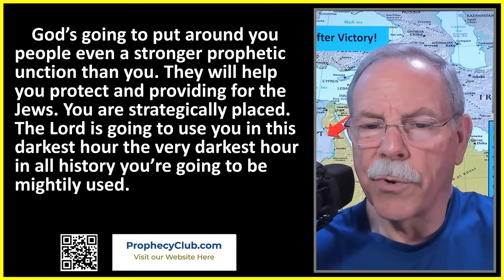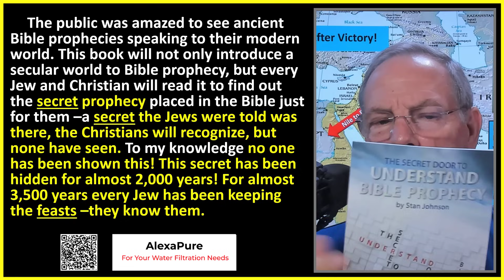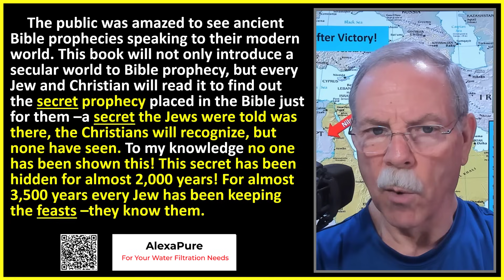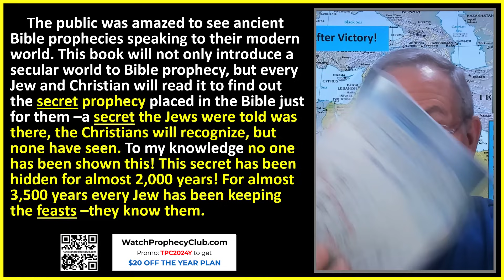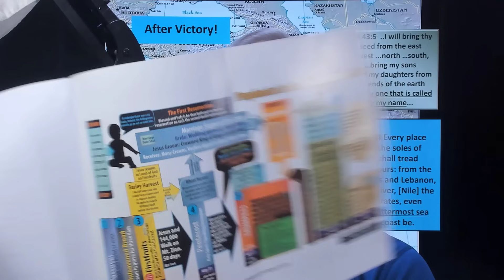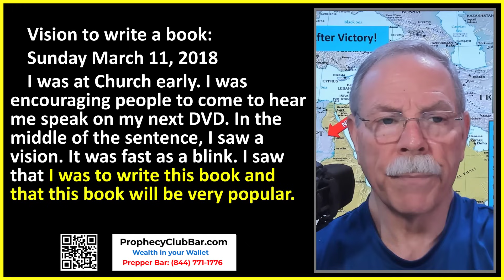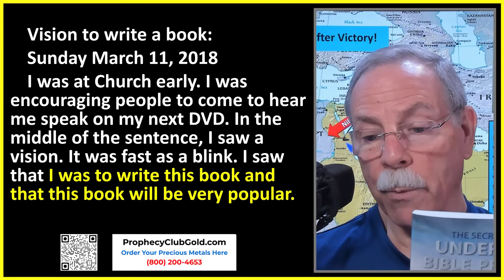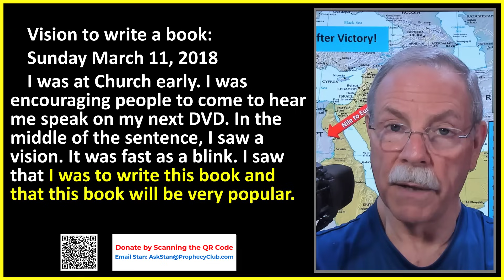Armageddon, Exodus, Israel, Sport Stadiums & Oil in Israel 11/06/2024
Today Pastor Stan shares important Prophecies from the Heart. Things to come not only to America, but in his personal life as well.

00:00 Intro
02:38 Armageddon
04:58 Israel
07:18 Exodus
14:10 The Plague & Unwalled Villages
21:37 Oil in Israel & Secret Door

Make sure to watch The Prophecy Club on the following platforms:
Apple Podcast & Spotify: The Prophecy Club